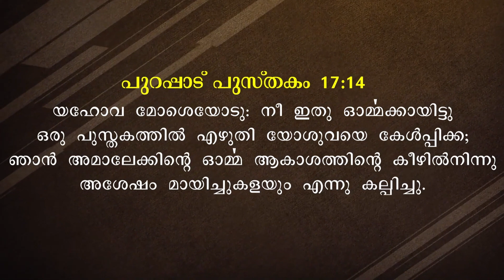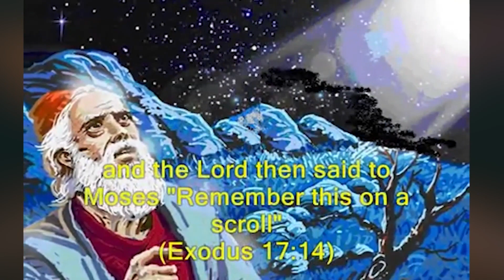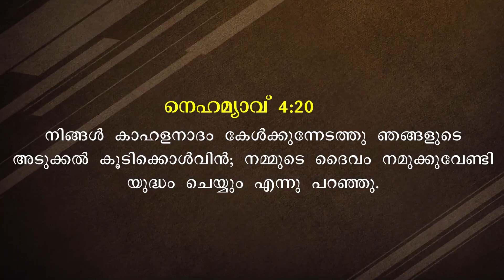Malayalam Message Christian | Short Message Malayalam | By Pr. Roy Henry